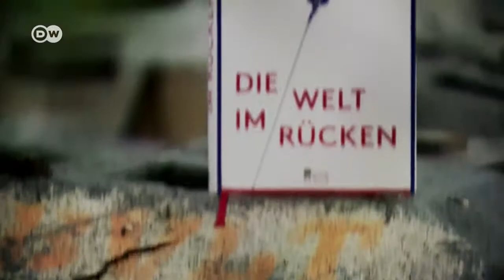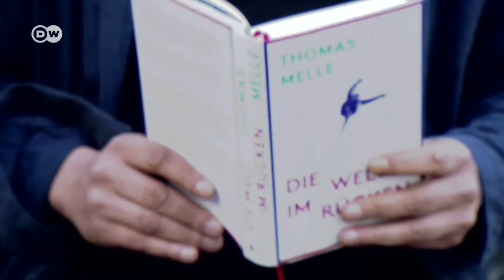Deutscher Buchpreis 2016 | Einzelportrait Thomas Melle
„Es ist einfach zur Notwendigkeit geworden, das zu schreiben, weil mein ganzes Leben und das ganze Schreiben davon bestimmt war.“
Portrait von Thomas Melle, der mit seinem Roman „Die Welt im Rücken“ auf der Shortlist des Deutschen Buchpreises 2016 stand